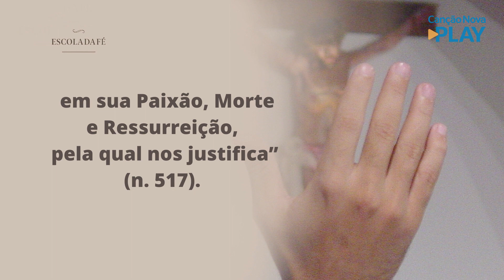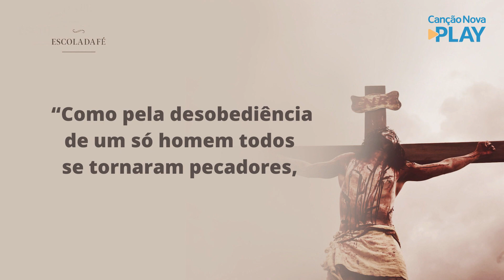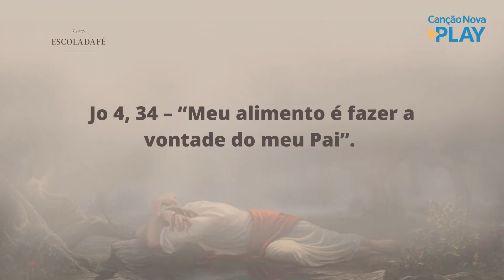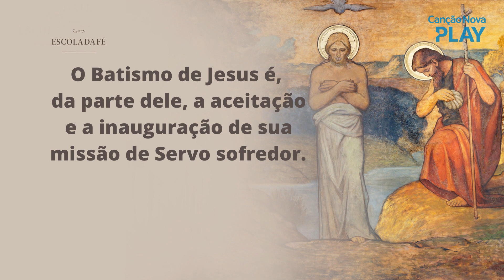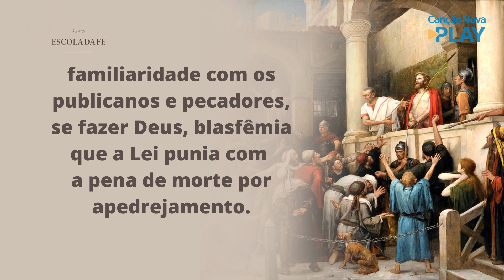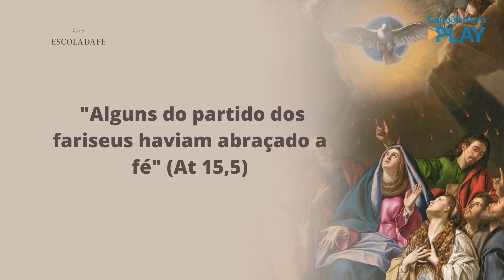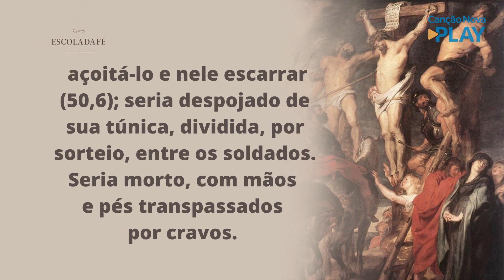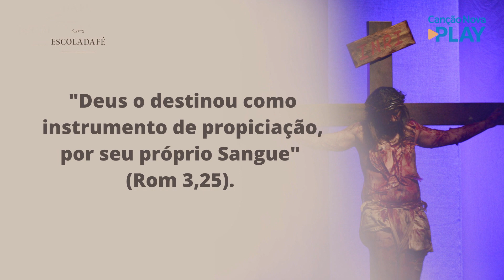Escola da Fé - Paixão e morte de nosso Senhor (07/04/2022)